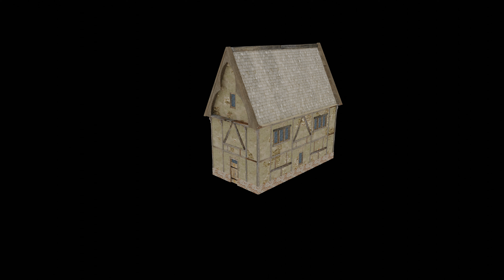House Turntables ABCD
Initial houses from Creating Modular Environments in Blender, from Udemy.